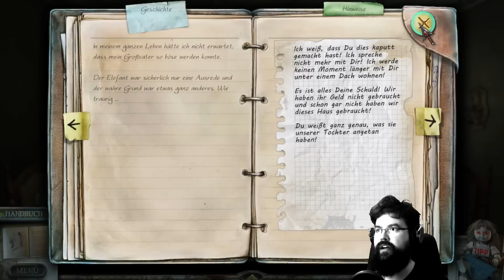True Fear: Forsaken Souls #05 - Dem Geheimnis auf der Spur (Let's Play Deutsch Gameplay)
Let's Play True Fear: Forsaken Souls Part 1 Deutsch German Gameplay